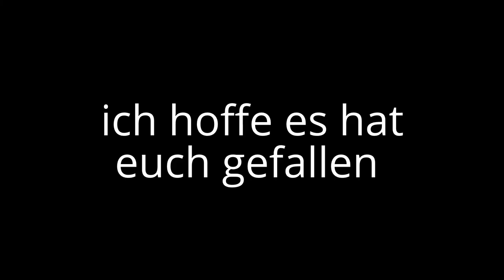max meier fussbalkünste